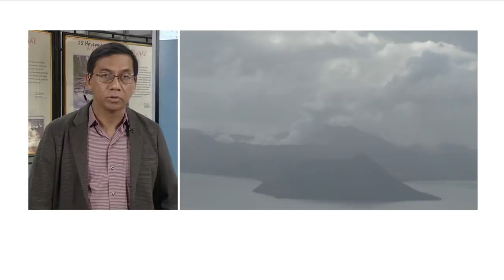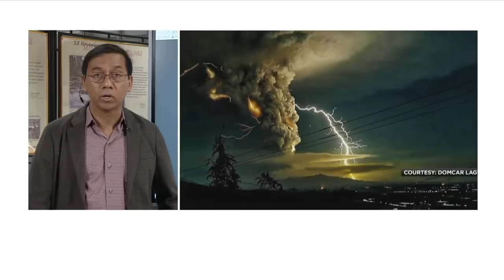Magma movement to determine length of Taal's eruption, says Solidum | ANC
Headstart: MANILA – Taal volcano is still erupting but generally weaker than in previous days, according to the country's chief seismologist. But how long the eruptions would last would depend on the speed of the rise of magma.